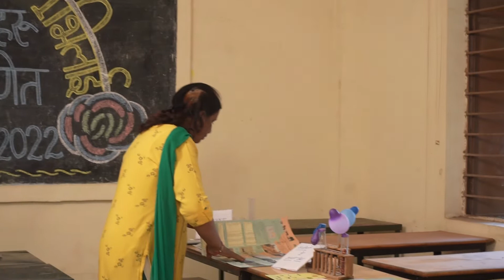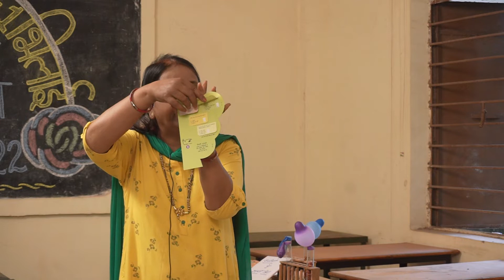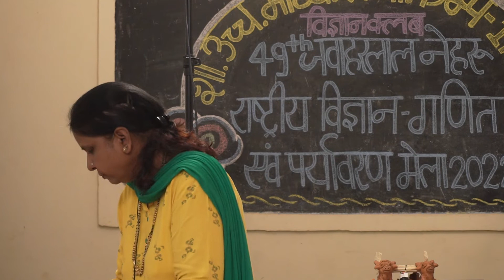TEACHER LEARNING MATERIAL~ ENVIROMENT ,ATOM MOLE & UNIVERSE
BLOCK ~- DURG
SCHOOL~ G.H.S.SCHOOL CAMP 01, BHILAI  DURG
COMPTITION ~ TLM
NAME ~ SMT.RATNA SAHU